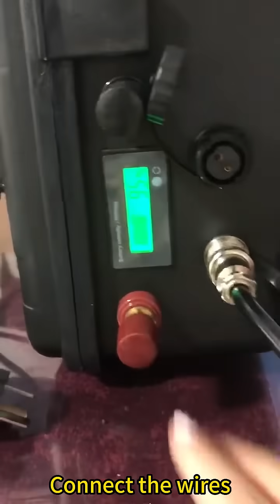How to use 100w backpack laser cleaning machine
Watch and see how to use 100w backpack laser cleaning machine